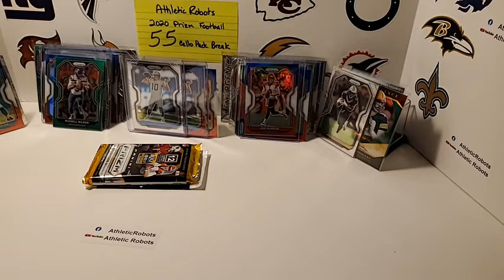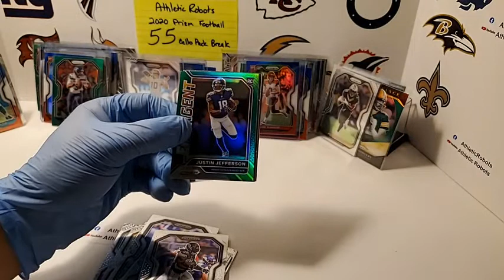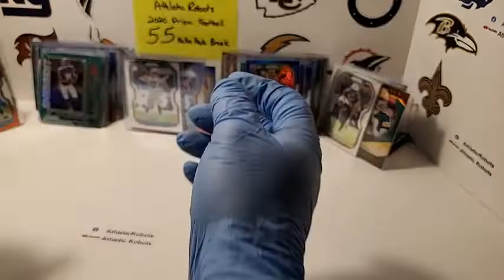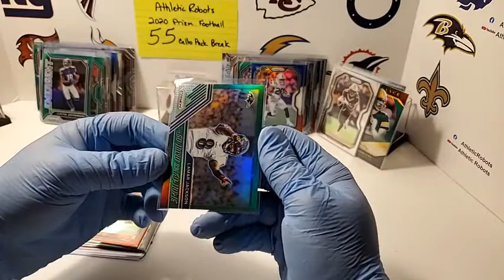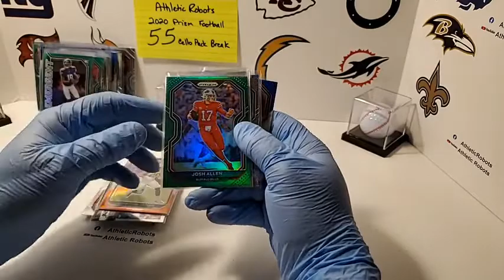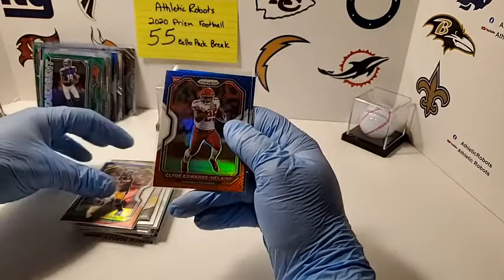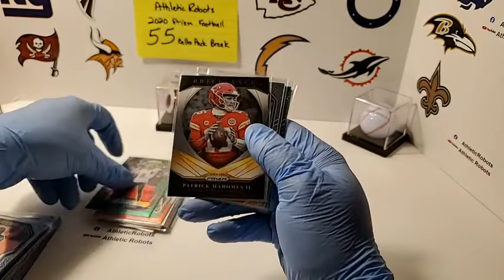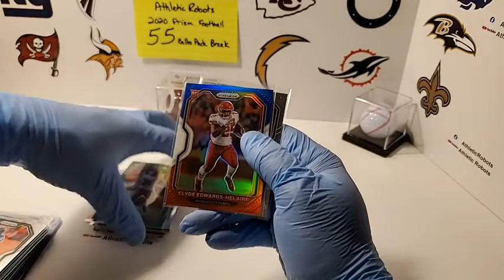2020 Prizm Football NFL 1/5 Case Break 4 Box 55 Cello Part 2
Part 2 of a 55 cello banger!  Tons of hits!  This video is a short review of the hits including the final cello of the break